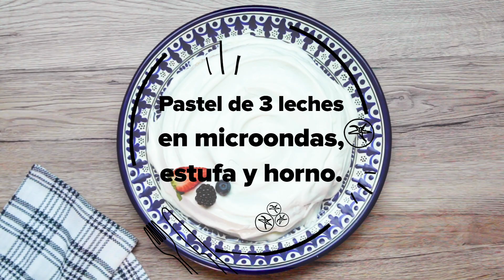Pastel tres leches en microondas, estufa y horno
Un clásico de clásicos. Pero, ahora ¡mucho más fácil! Pues te decimos y enseñamos a hacer este exquisito postre pero en 3 versiones diferentes; microondas, estufa y horno.
¡No hay excusas!, ¡manos a la obra! :)

Pastel 3 leches de dulce de leche en microondas
Porciones: 6

INGREDIENTES:
Pan:
2 huevos
4 cucharadas de aceite vegetal
1 cucharadita de vainilla
1 taza de leche
1 taza de harina
1 cucharada de polvo para hornear

3 leches:
½ taza de dulce de leche
½ taza de leche evaporada
½ taza de leche

Crema batida:
1 taza de crema para batir
¼  taza de azúcar glass
1 taza de frutos rojos.

PREPARACIÓN:
En un bowl mediano, bate los huevos, la vainilla, la leche, la harina y el polvo para hornear hasta que estén perfectamente integrados.
Con la ayuda de un colador, tamiza la harina y el polvo para hornear y mezcla hasta que quede una mezcla homogénea.
Agrega la mezcla en un molde o taza para microondas a ¾ de su capacidad y hornea por 4 minutos y deja enfriar.
En un bolw pequeño mezcla el dulce de leche, la leche evaporada y la leche hasta que estén perfectamente mezclados.
Con la ayuda de un palillo haz hoyitos por todo el pan y agrega ¼ de taza de la mezcla de 3 leches hasta que quede bien hidratado y refrigera por 20 minutos.
En un bowl frío, agrega la crema batida por 10 minutos o hasta que se formen picos firmes.
Agrega el azúcar glass y revuelve hasta que se mezcle perfectamente.
Decora con crema batida, dulce de leche y frutos rojos.
Enfría 1 hora y disfruta.

Pastel de 3 leches clásico en sartén
Porciones: 8

INGREDIENTES:
2 claras de huevo
¼ taza de azúcar refinada
2 yemas de huevo
1 cucharadita de vainilla
2 cdas de aceite
½ taza de harina
1 cda de polvo para hornear
½ taza de leche
1 cucharadita de mantequilla

3 leches:
½ taza de leche condensada
½ taza de leche evaporada
½ taza de leche

2 tazas de crema batida
2 tazas de frutos rojos

PREPARACIÓN:
En un bowl mediano, agrega las claras y el azúcar y bate por 5 minutos o hasta que las claras se comiencen a montar.
Agrega las yemas, la vainilla y el aceite y bate hasta que se integren por completo.
Con la ayuda de un colador, tamiza la harina y el polvo para hornear y mezcla hasta que quede una mezcla homogénea y por último la leche.
En un sartén grande a fuego medio agrega la mantequilla y la mezcla de pastel y cocina por 20 minutos tapado o hasta que esté bien cocinado.
En un bowl pequeño mezcla la leche condensada, la leche evaporada y la leche hasta que estén perfectamente mezclados.
Con la ayuda de un palillo, haz hoyos en todo el pan y  agrega la mezcla de tres leches.
Cubre todo el pastel con la crema batida.
Y decora con frutos rojos y disfruta.

Pastel 3 leches de moka en horno
INGREDIENTES:
5 claras de huevo
1 pizca de sal
1 taza de azúcar
1 cucharada de vainilla
5 yemas de huevo
1 taza de harina
1 cucharadita de polvo para hornear

Crema batida
1 taza de crema batida
150 gramos de chocolate derretido

3 leches
½ taza de leche
2 cucharadas de café instantáneo
½ taza de leche evaporada
½ taza de leche condensada

1 taza de cerezas
Chocolate rallado

PREPARACIÓN:
Pre-calienta el horno a 180ºC
En un bowl grande agrega las claras de huevo y la pizca de sal y bate hasta que las claras se comiencen a montar.
Agrega el azúcar y sigue batiendo hasta que el azúcar se mezcle por completo.
Agrega la vainilla y las yemas de huevo y mezcla en forma envolvente hasta que todo se integre.
En un molde de 20 centímetros previamente enharinado con papel encerado para evitar que se pegue, agrega la mezcla de pastel y hornea por 40 minutos o hasta que el pastel esté bien cocido.
En un bowl frío, agrega la crema batida por 10 minutos o hasta que se formen picos firmes y agrega el chocolate y bate hasta que se integren por completo.
En un bowl pequeño mezcla la leche y el café instantáneo, agrega la leche condensada y la leche evaporada, mezcla hasta que se integre por completo.
Corta el pan por la mitad e hidrata con la mitad de la mezcla de 3 leches.
Agrega la mitad de la crema batida de chocolate, cerezas y chocolate
Con la ayuda de un palillo, haz hoyos en todo el pan y  agrega el restante de la mezcla de tres leches.
Cubre el pastel con la crema batida.
Decora con más chocolate y cerezas.
Enfría y disfruta.

Tenemos recetas diferentes en cada una de ellas :)

MUSIC

Licencia por Audio Network